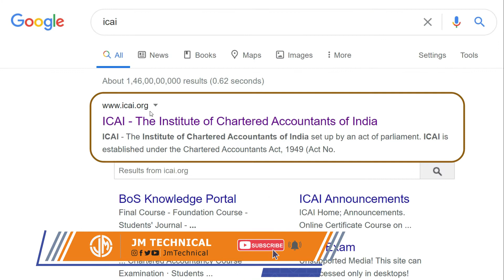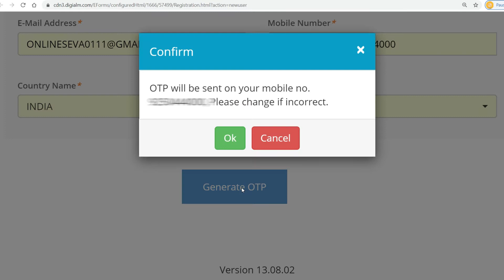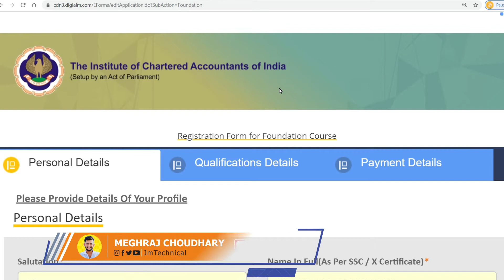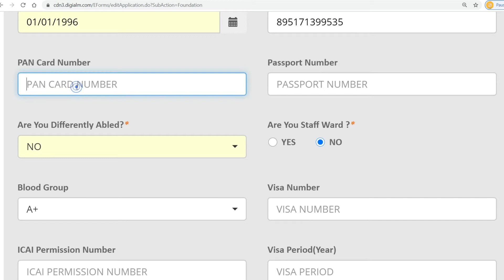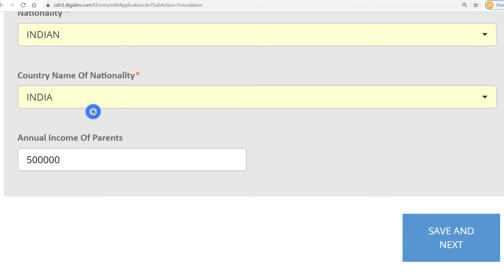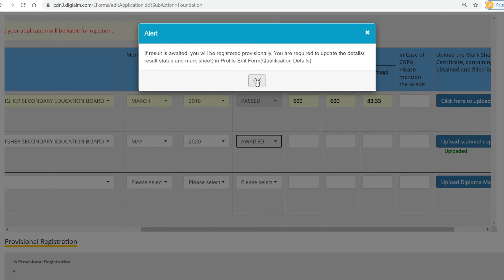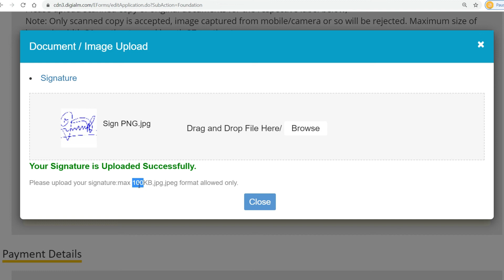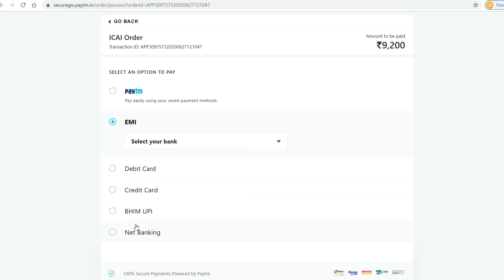𝑪𝑨 𝑭𝒐𝒖𝒏𝒅𝒂𝒕𝒊𝒐𝒏 𝑹𝒆𝒈𝒊𝒔𝒕𝒓𝒂𝒕𝒊𝒐𝒏 𝑷𝒓𝒐𝒄𝒆𝒔𝒔 || 𝑯𝒐𝒘 𝒕𝒐 𝒓𝒆𝒈𝒊𝒔𝒕𝒆𝒓 𝒇𝒐𝒓 𝑪𝑨 𝑭𝒐𝒖𝒏𝒅𝒂𝒕𝒊𝒐𝒏 || 𝑪𝑨 𝑶𝒏𝒍𝒊𝒏𝒆 𝑨𝒑𝒑𝒍𝒊𝒄𝒂𝒕𝒊𝒐𝒏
How to register for CA Foundation| Complete ICAI registration procedure explained, CA Foundation Registration Process || How to register for CA Foundation || CA Online Application, ca foundation,ca foundation form,ca foundation registration 2020,ca foundation registration fees,ca foundation 2020, jm technical, meghraj choudhary

𝑨𝒎𝒂𝒛𝒐𝒏𝒆 𝑻𝒆𝒔𝒕𝒆𝒅 𝑷𝒓𝒐𝒅𝒖𝒄𝒕𝒔
Boya Mic

𝙎𝙢𝙖𝙧𝙩 𝙎𝙩𝙚𝙥... 𝙁𝙤𝙧 𝘿𝙞𝙜𝙞𝙩𝙖𝙡 𝙄𝙣𝙙𝙞𝙖...